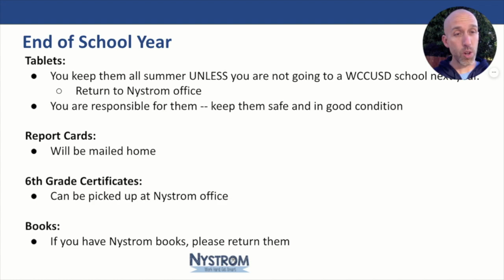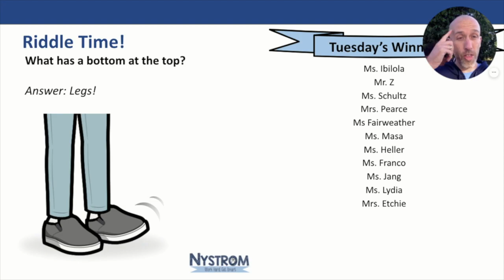Morning Announcements 6.9.21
This video is about Morning Announcements 6.9.21